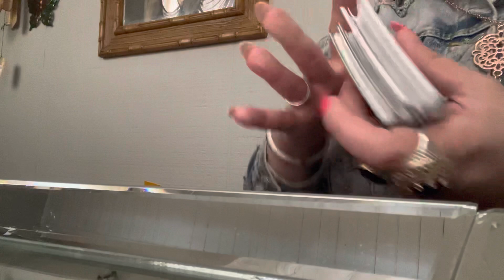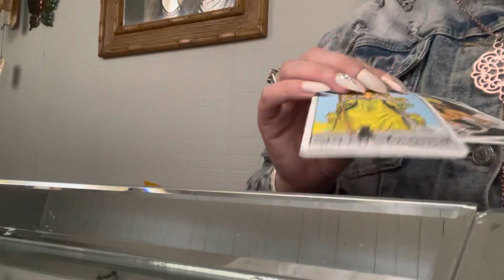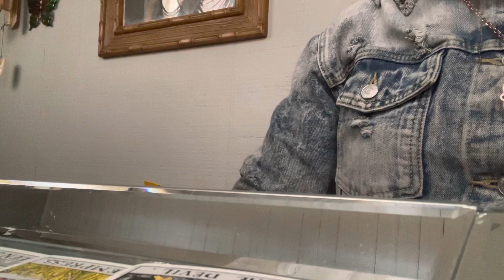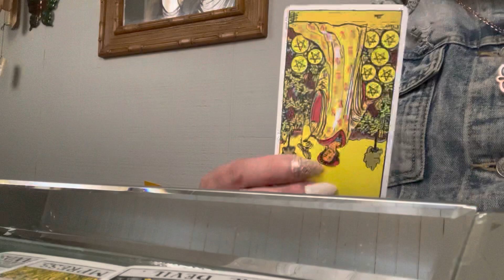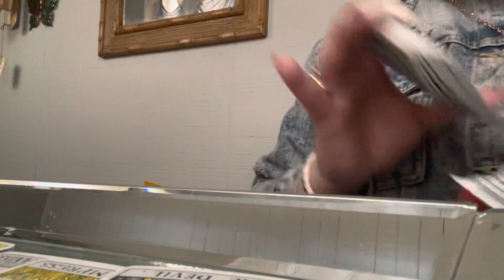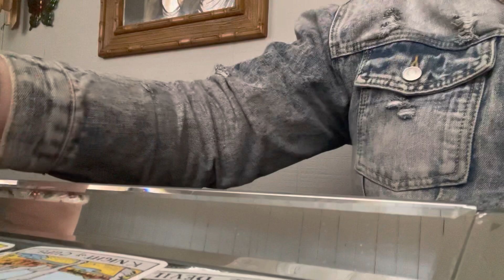🔥🔥AQUARIUS🔥🔥THE PERSON ON YOUR MIND RIGHT NOW!!!